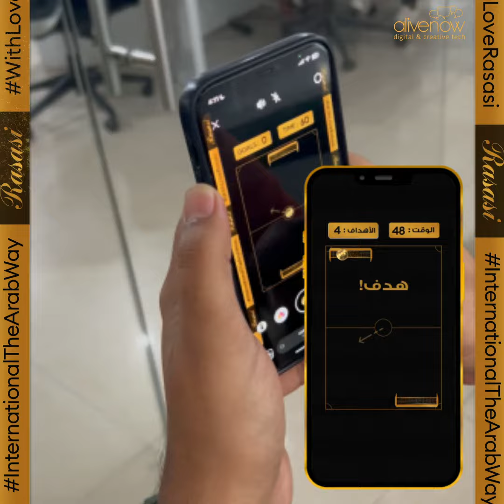Rasasi Marketing | Interactive Instagram AR Filter Football (Soccer) Game for the UAEProLeague!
Experience the thrill of Rasasi's collaboration with the prestigious UAE Pro League with this amazing Instagram AR filter game! Blink to launch the football and score big by hitting the moving gold posts! Compete to set the highest score and unlock exciting rewards at Rasasi's exclusive on-ground activation!

Learn more about our extensive Augmented Reality solutions across social AR filters, web AR experiences and in app AR experiences here:
2. Instagram and Facebook AR solutions

2. 3D 360 Virtual Shoppable Stores
3. Chatbots across Messenger and Instagram

Visit our portfolio and case studies page to explore hundreds of other immersive creative tech experiences across augmented reality, branded games, voice, interactive videos, messenger bots and much more.